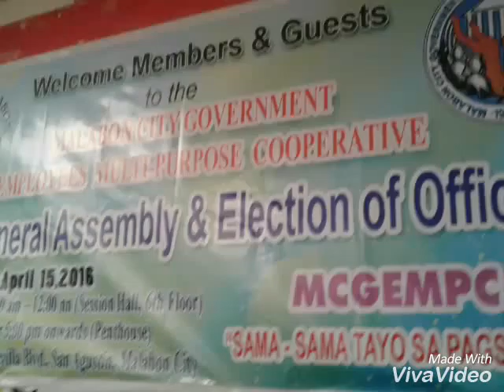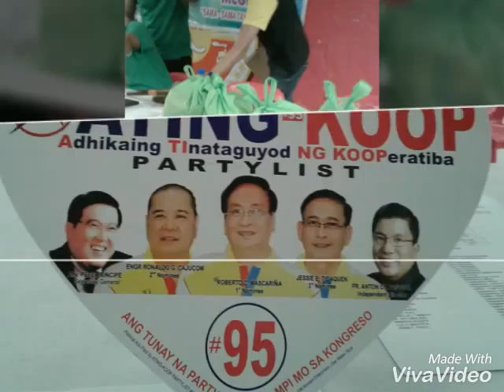MCGEMPC Gen.Assembly & Election of Officers with Dir. CARMEN BAYLON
Election of MCGEMPC april 15, 2016..